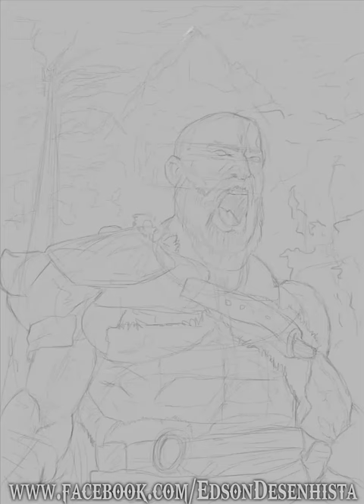Kratos new god of war - digital painting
Passo a passo kratos god of war.